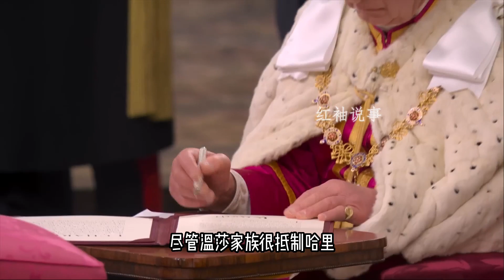哈裏遭家族集體抵制！觀禮座位在第3排，全程被安妮公主帽子擋臉